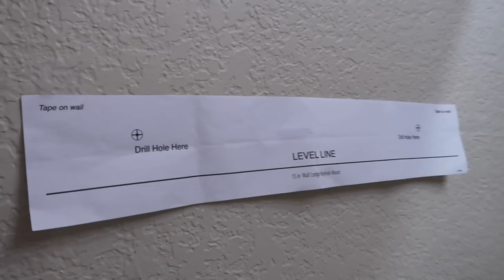EXTREME CLEAN WITH ME | WHOLE HOUSE CLEANING MOTIVATION 2019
Extreme clean with me, whole house cleaning motivation! Speed clean with me as I clean my super messy house in this realistic cleaning routine. I hope this can be some cleaning motivation for you to get up and clean your home!
HUGS,
Katie

E-CLOTH PRODUCTS!

Category
People & Blogs